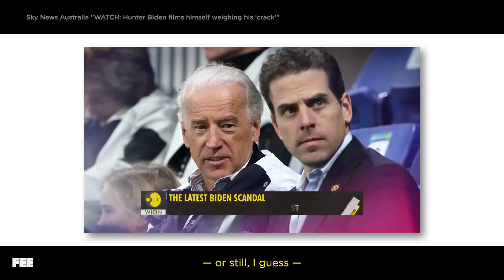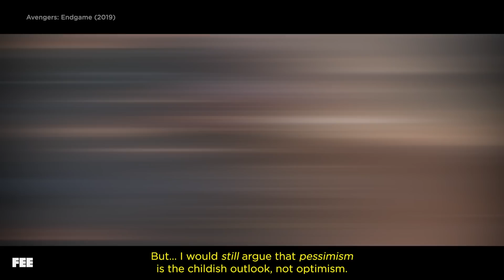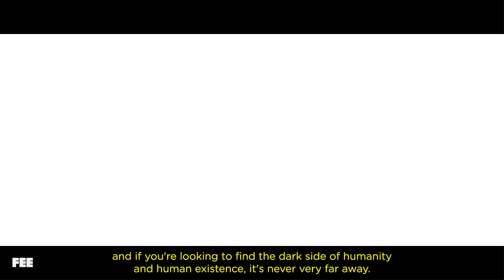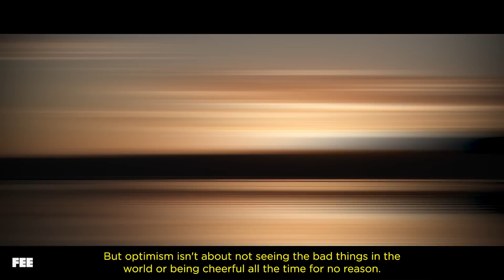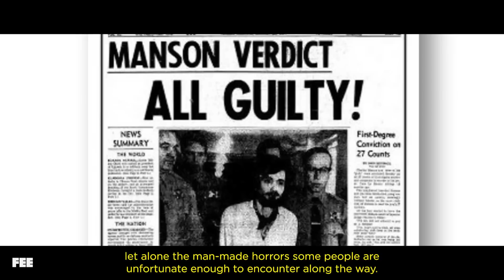You're Wrong About Optimism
The world seems bleak and we're constantly being bombarded with messages of despair from politicians, news media, and the entertainment that's saturating our lives.

But all that negativity only reflects a tiny fraction of reality, and what you choose to focus our attention on can have a profound affect on how you interact with other people and experience life. The philosophy you bring to the world guides your actions and your perspective.

So on this, second-to-last, episode of Out of Frame, we're making the case for optimism.
Follow us EVERYWHERE!
CREDITS:
Asst. Edited by Abby Richardson
LINKS:
-- Videos --
The Meaning of Everything Everywhere All At Once